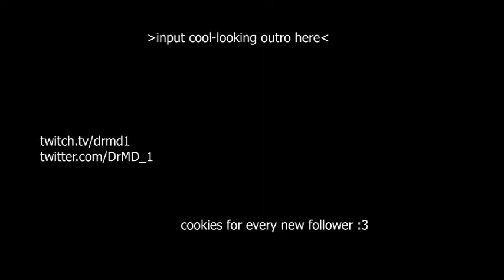To My 31 Subscribers